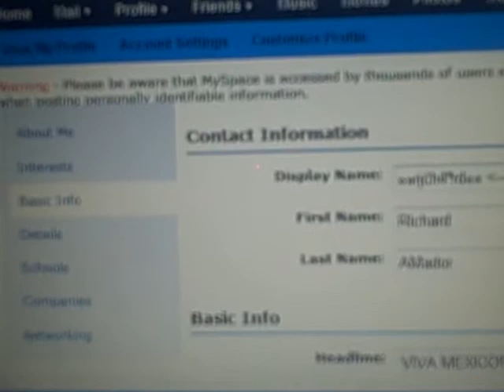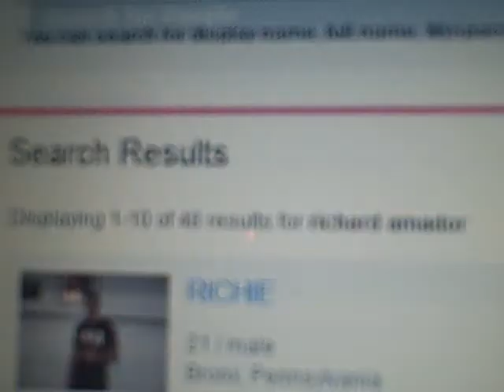how to put your myspace 2.0 profile to private